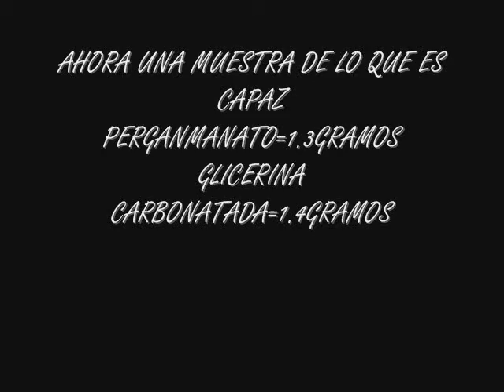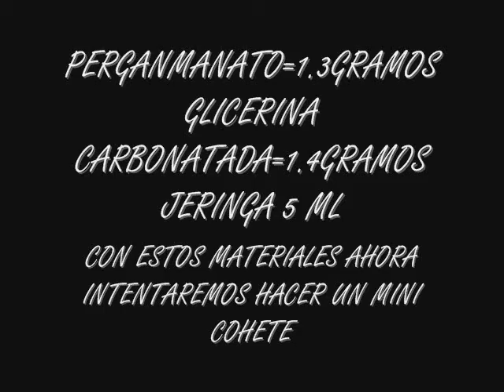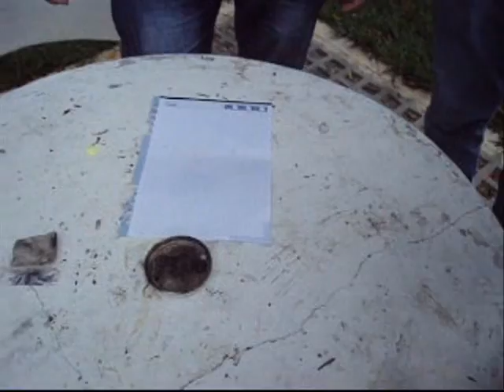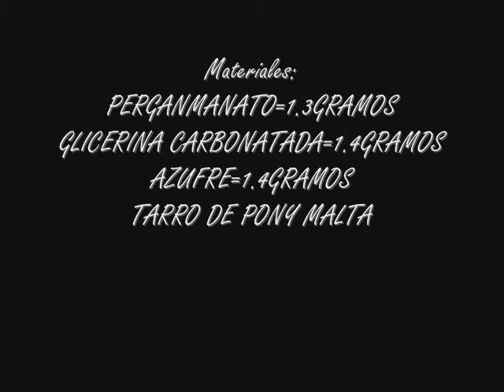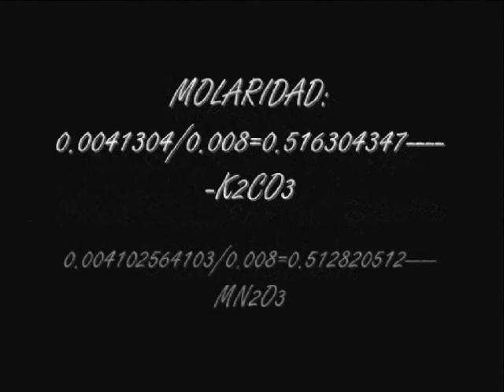Reaccion Permanganato + Glicerina.wmv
Este es  un experimento que  permite mostrar la reaccion quimica entre el permanganato y la glicerina carbonatada la cual  genera  uan reaccion violenta. se  usa el azufre  para generar  una reaccion mas  acelerada  ya que solo el permanganato  se tardaria mucho en reaccionar. este  esperimento se  pudo calcular valores estequiometricos y ademas molalidad  y moralidad.

Presentado Por:

Carlos Maximiliano Galvan Grajales
Carlos Arturo Galvan Grajales
Victor Andres Conde Delgado
Arnold Jeffry Mosquera Rivera

Facultad De Ingenieria

Universidad Catolica Lumen Gentium